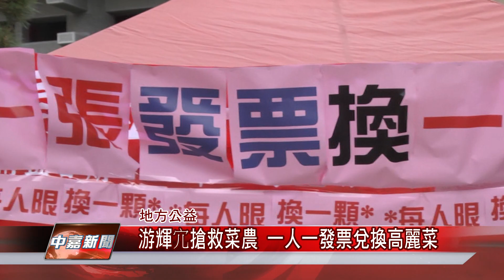1071207【中嘉新聞】游輝宂搶救菜農 一人一發票兌換高麗菜